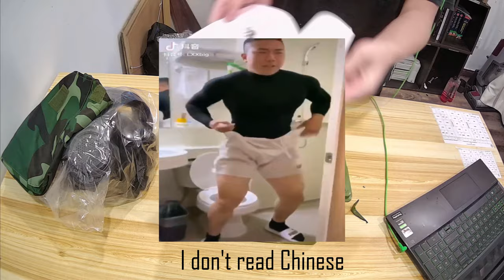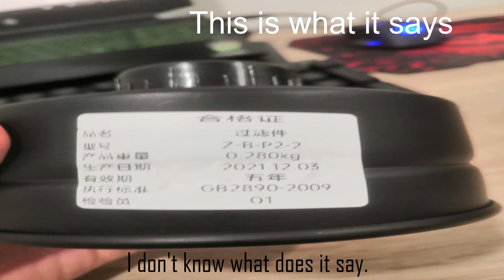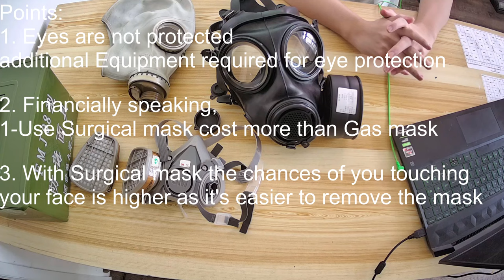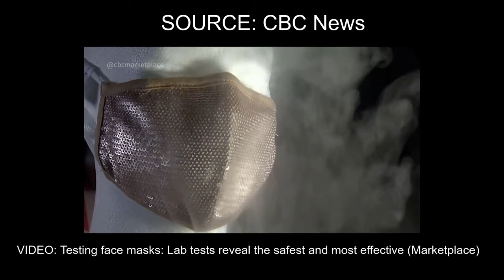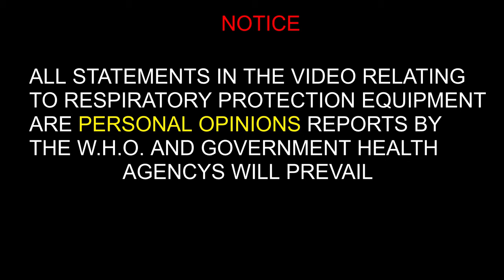[UNBOXING] FMJ08 / MF22 (Chinese S10) Gas mask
I recently bought this Gas mask and I've decided to make an unboxing review video of it.
This is the FMJ08 a Chinese version of the British Avon S10 Gas mask.

Please watch or I will file for bankruptcy.

Chapters:
0:00 Intro
0:25 Unboxing
3:30 Review of Items
13:50 Washing the Gas mask
17:05 2nd Review after Washing
19:45 Why I own a Gas Mask